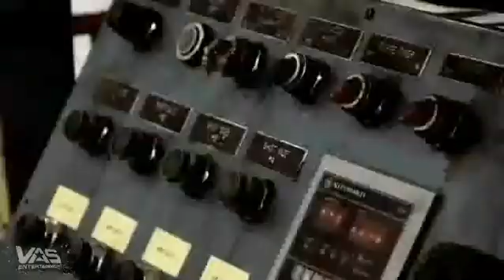Revolver DVD by Poor Boyz Productions